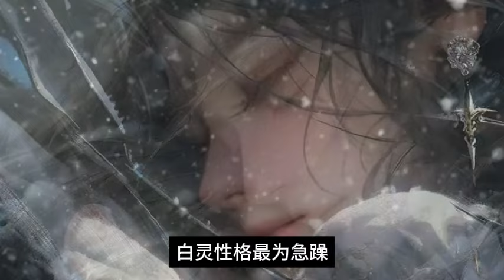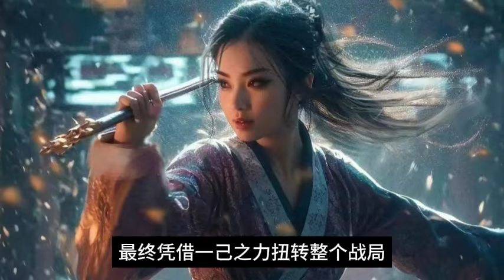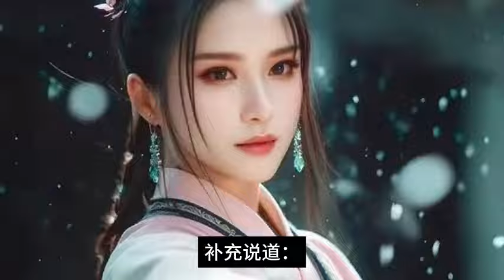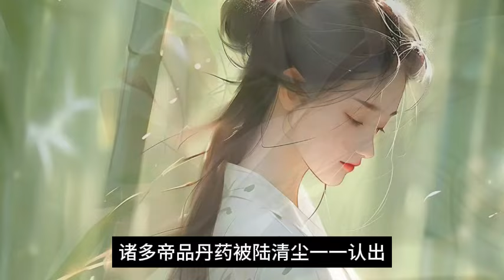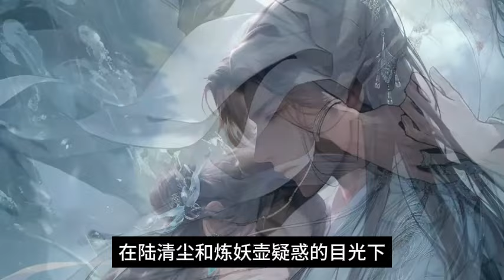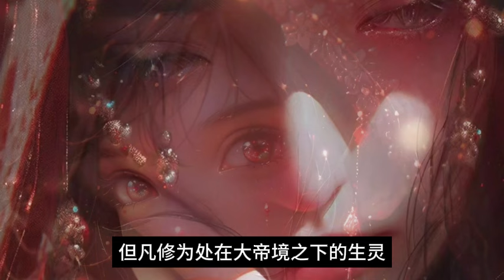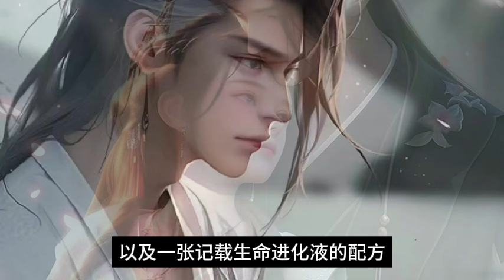《全球武道崛起：开局觉醒三生神级武魂》1131-1140集/异界入侵，武道崛起。陆清尘本想安稳发育，意外觉醒神级武魂。一路横推！ 高考赛场，全国第一！ 新生试炼，打到王者哄抢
异界入侵，武道崛起。
这是一个充满灵气的世界，这里武道昌盛，武者横行。
一代华夏学子陆清尘，意外穿越到高武世界，觉醒系统。本想着安稳发育，考个好大学就行，没想到觉醒了神级武魂。
从此，一路横推！
高考赛场，全国第一！
新生试炼，打到王者哄抢！
天道学院，组建天道战队！
且看陆清尘一步步崛起，最终走上天地间的巅峰。